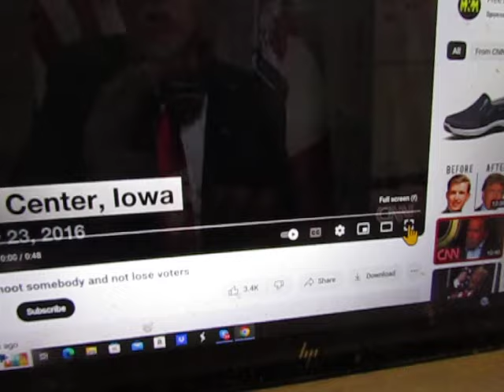Dumpthetrumptyhive Returns to Humptydumptytribe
Guys, I really tried not to do this...